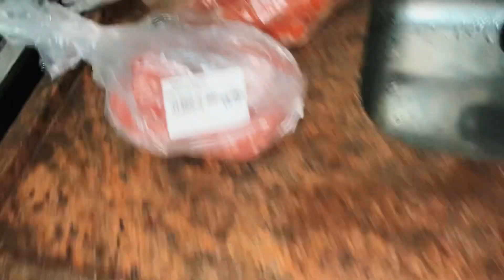NOITE DO CACHORRO QUENTE 🌭 PREPARAMOS TUDOO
Algumas Dúvidas
•tenho 18 ano s
•moro em Santa Gertrudes SP

COMPARTILHE 🔁
COMENTE 💬